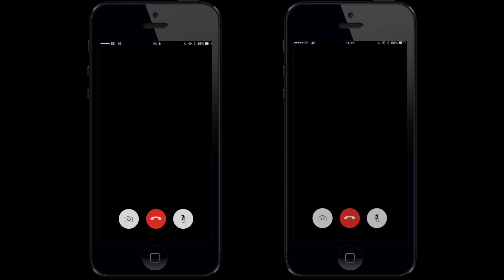Bets en Zus aflevering 2